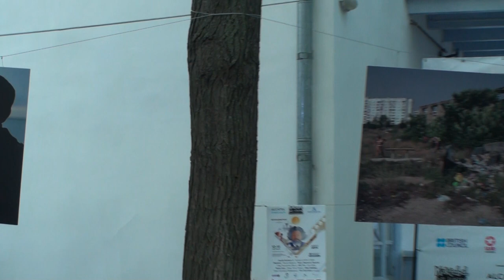Yuko Okamoto @ Koktebel, 2013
Yuko Okamoto - piano
Ura Hironori - saxophone
Joonsam Lee - bass
Harutaka Sakita - drums